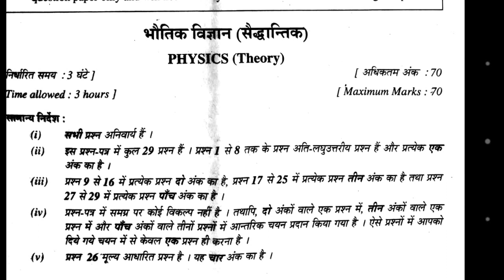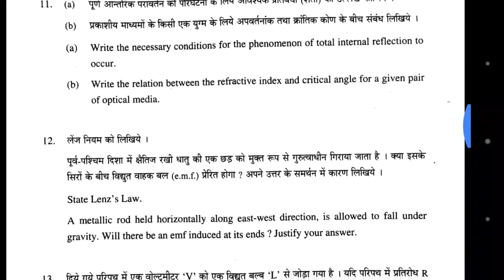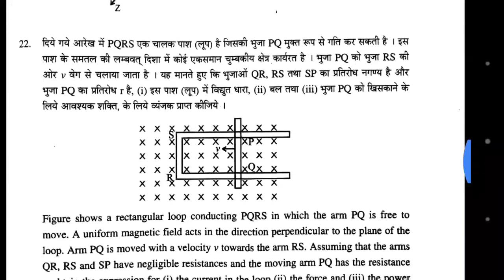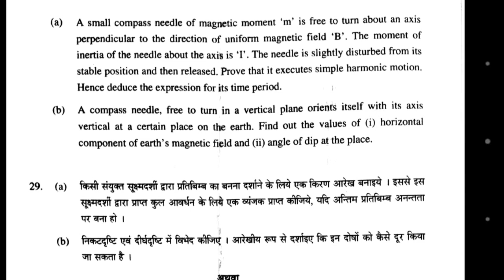Cbse Physics board question paper of class 12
Give thumb up to my videos.